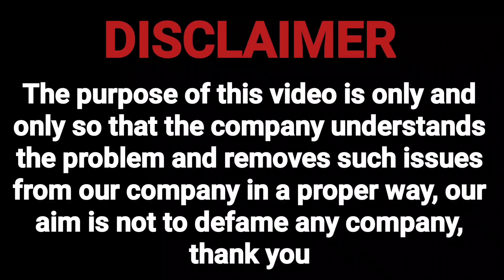9 से 10 online loan ऐप्स का repayment नहीं किया तो ज्यादा से ज्यादा क्या होगा? | loan apps repayment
9 से 10 online loan ऐप्स का repayment नहीं किया तो ज्यादा से ज्यादा क्या होगा? | loan apps repayment

9 से 10 online loan ऐप्स का repayment नहीं किया तो ज्यादा से ज्यादा क्या होगा ?

In this video, we have told that if someone has taken a loan through online loan application, if he has not made the payment, then what can this loan application do if he does not make the maximum payment and what can be done in it.

Mail
Regardsle.